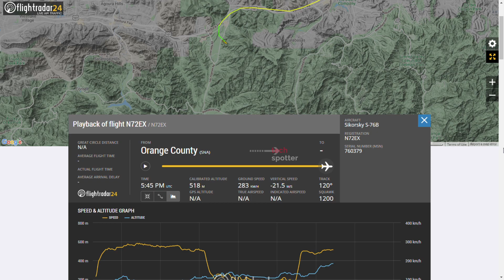Kobe Bryant Helicopter crashed - Full data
RIP KOBE BRYANT